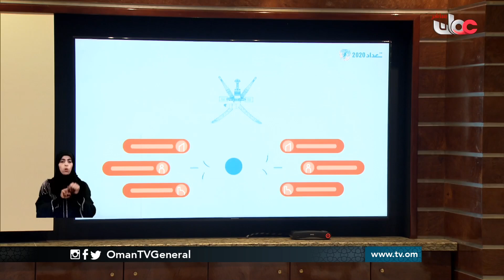التعداد الإلكتروني 2020 يجمع بيانات بعض العمانيين في سن التعليم المدرسي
من_عمان | التعداد الإلكتروني 2020 يجمع بيانات بعض العمانيين في سن التعليم المدرسي
مع المهندس عمر بن حمدان الإسماعيلي - مدير عام مشروع التعداد الإلكتروني 2020